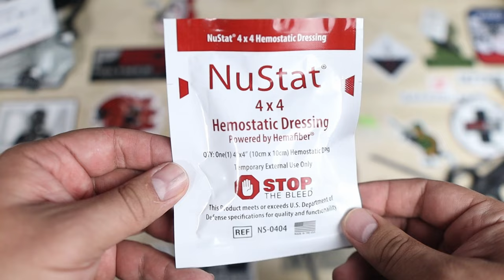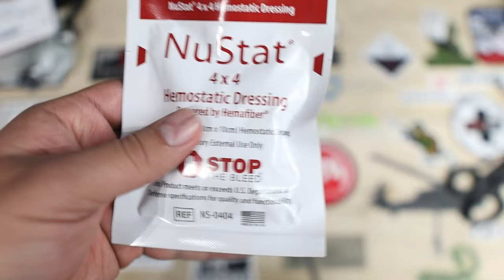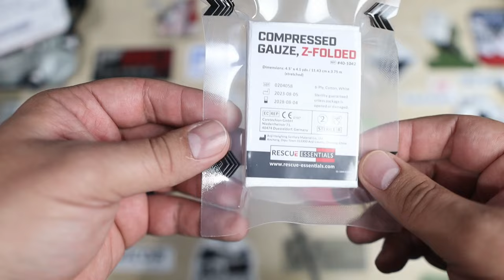MedicBox Review & Unboxing: First 2 Months - Tactical Medical Gear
MedicBox is a monthly subscription box that delivers essential tactical medical gear right to your doorstep. In this video, we unbox and review the first two months of the MedicBox subscription. We'll take a close look at the included items and discuss their quality, functionality, and overall value.

| Discounts |

Canon R7 ➡️
DJI Mic ➡️
Canon Rf 15-35mm F2.8 L is USM ➡️

Remember, We're idiots.